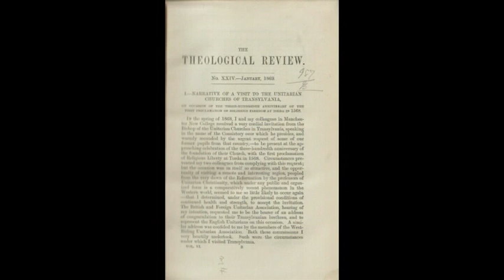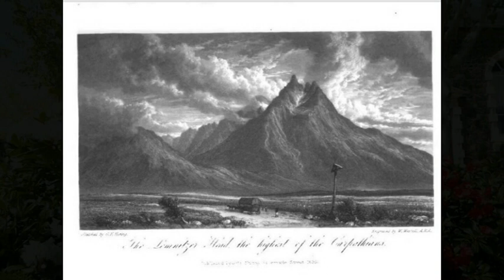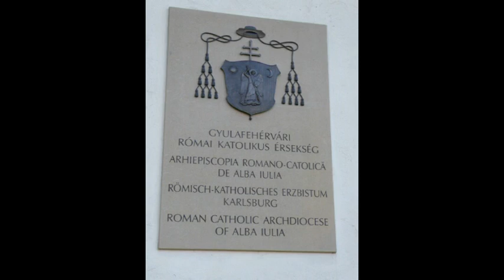Narrative of a Visit to Transylvania in 1868. Part One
Rev Dr David Steers
Editor, 'Transactions of the Unitarian Historical Society'

Reading from:

Narrative of a Visit to the Unitarian Churches of Transylvania, on occasion of the three-hundredth anniversary of the first proclamation of religious freedom at Torda in 1568 by Rev John James Tayler. (‘The Theological Review’, XXIV January 1869).

Illustrations in this video:

All colour photographs were taken by me in Transylvania in January 2018.

John James Tayler (1797–1869). Portrait (1848) by George Patten. Wikimedia Commons. Public Domain.

‘The Theological Review’, XXIV January 1869. Title page of article.

From John Paget, ‘Hungary and Transylvania; with Remarks on their Condition, Social, Political, Economical’ (London, 1839), illustrations by George Hering:

Map of Transylvania
Lomnitzer Head The Highest of the Carpathians (sketched by G.E. Hering engraved by W. Westall)
Wallack Women
Wallacks
Hunting Scene in the Carpathians
Hungarian Tinkers.

Map: Oradea-Cluj [Grosswardein-Clausenberg] Wikimedia Commons. Public Domain.

Sibiu [Hermannstadt]

Gyulaféhervár Cathedral
Cathedral Notice
David Steers (at the time Moderator of the Presbytery of Antrim); György Jakubinyi, Roman Catholic Archbishop of Gyulafehérvár; Ferenc Bálint Benczédi, Bishop of the Hungarian Unitarian Church, at the cathedral, Gyulafehérvár

Map of Transylvania and Wallachia; illustration to an unidentified Latin edition of Sebastian Münster, 'Cosmographia', probably printed by Petri in Basel, c.1544-52. Woodcut. © The Trustees of the British Museum.

Map of Transylvania, Wallachia, Hungary and Macedonia; illustration to an unidentified Latin edition of Sebastian Münster, 'Cosmographia', probably printed by Petri in Basel, c.1544-52. Woodcut. © The Trustees of the British Museum.

Puszta Shepherds

Transylvanian Groom and Housemaid
Interior of a Peasant’s Cottage

Unitarian Church Torockó, three photographs

Western porch, St Michael’s Church Kolozsvár/Cluj/Clausenberg

The Edict of Torda